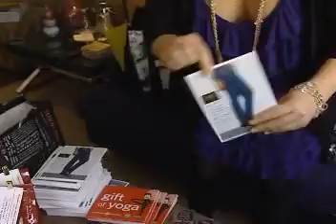Global TV Olympics Video Highlighting OPUS Hotel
See which celebrities made a stop in Vancouver and Whistler for the 2010 Winter Olympic Games. Global TV highlights Vancouver's OPUS Hotel's participation in the 2010 Winter Olympic Games with their podium party series. OPUS also stayed tight lip on which celebrity was making their Yaletown Penthouse home during the Games.